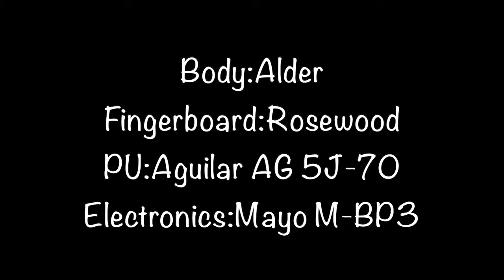Mayones Jabba Classic 5 - Sound Demo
Bass : Mayones Jabba Classic 5
Cable : HKM-MONONOHU (Mogami ♯2534) 3m
Strings : Fender 7250-5M
Pick : Fender 346 Tortuga Medium
Interface : Focusrite Scarlett2i2
Rec : Logic Pro10
Camera : Canon G7X  MarkⅡ